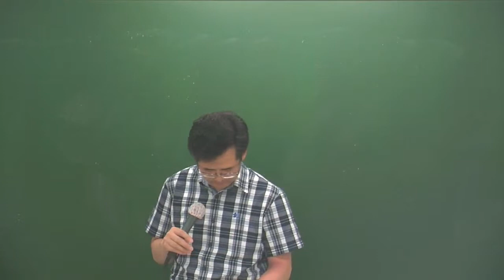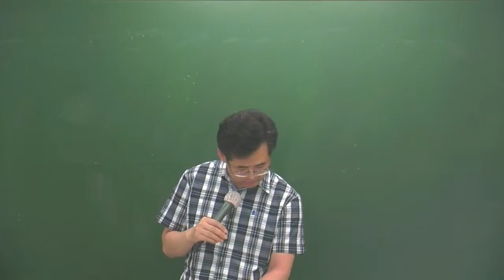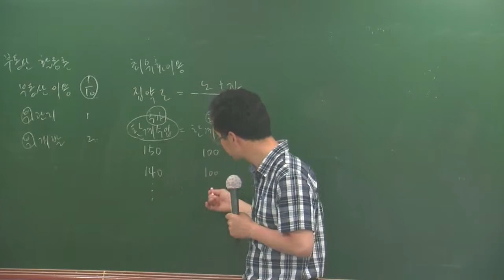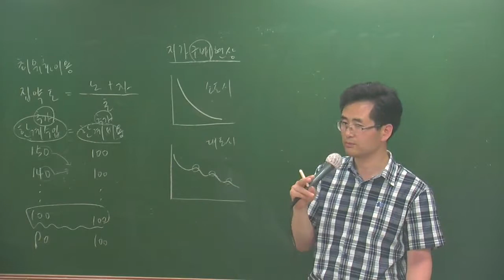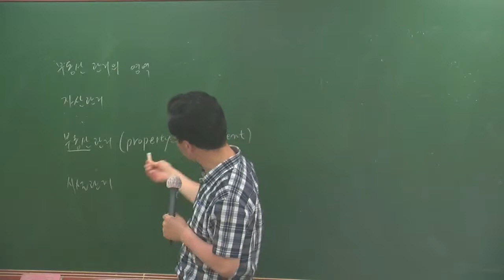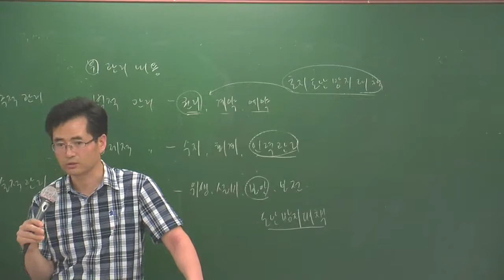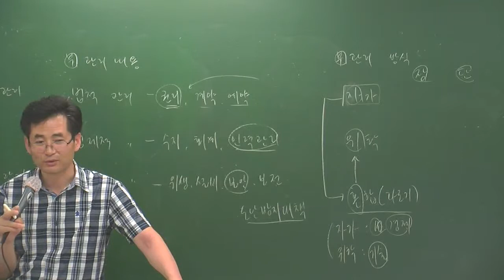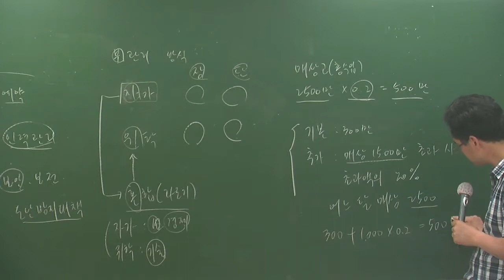개론6-23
6월심화과정